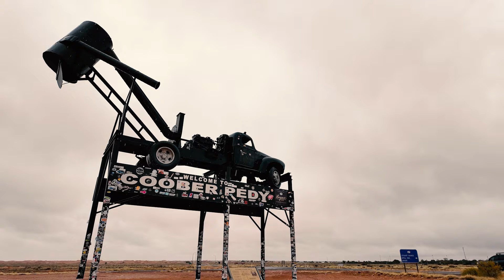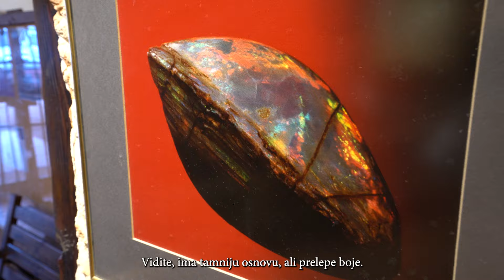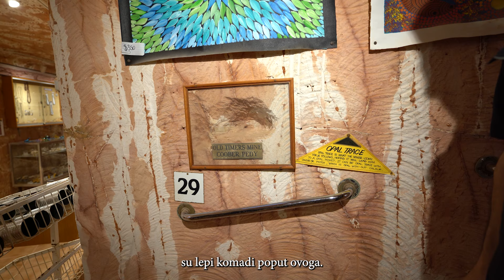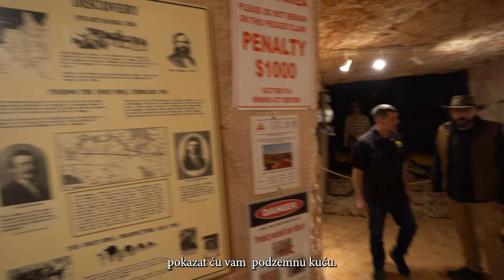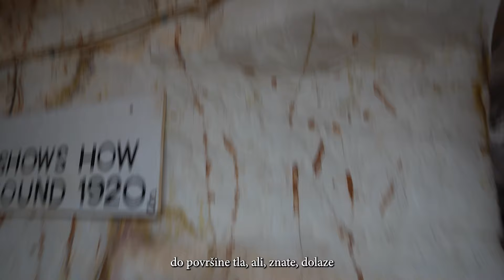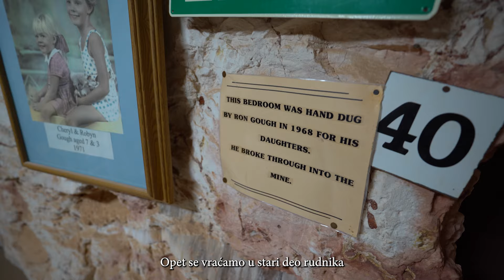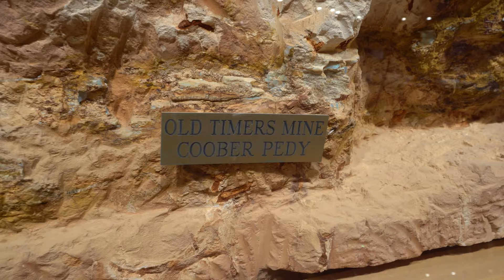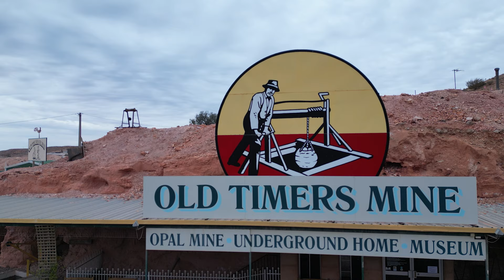MUZEJ OPALA U AUSTRALIJI Old Timers Mine & Museum Coober Pedy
Oživite istoriju i vratite se u 1916. godinu sa ovim originalnim rudnikom opala, istorijskim muzejom i podzemnom kućom, dizajniranim da vam pruži vrhunsko podzemno iskustvo.